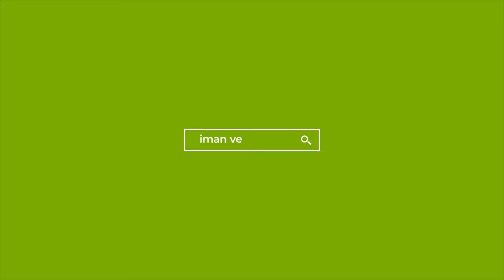Hayânın Zirvesindeki Sahabi Osman b. Ma'zun radıyallahu anh - Yusuf Yılmaz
Sahabenin Gölgesinden Hayatımıza
30. Hayânın Zirvesindeki Sahabi Osman b. Ma'zun radıyallahu anh - Yusuf Yılmaz